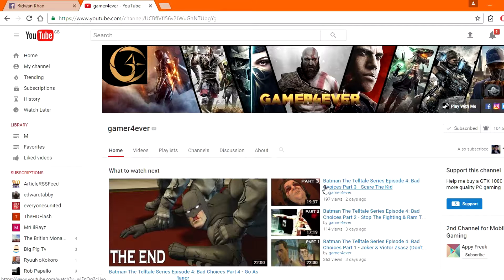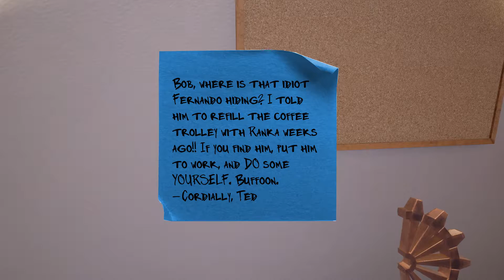Maize Gameplay Walkthrough Part 4 - First Person Puzzle Adventure [Maize The Game Full Game]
Maize Full Game - Maize full walkthrough - Maize guide - Maize full gameplay - Maize where to buy - Maize download by gamer4ever